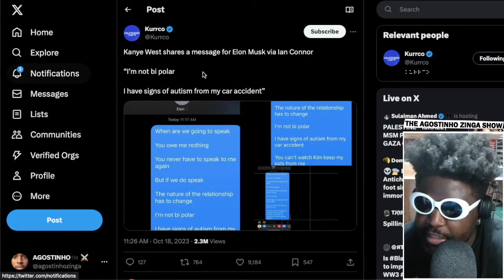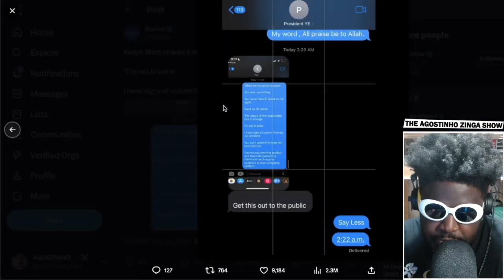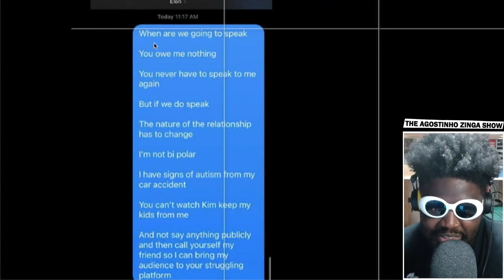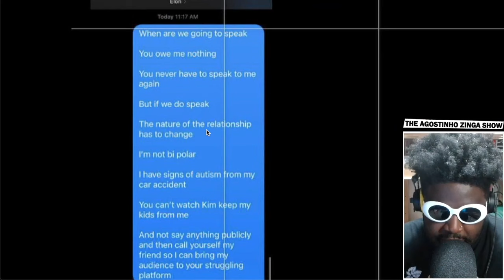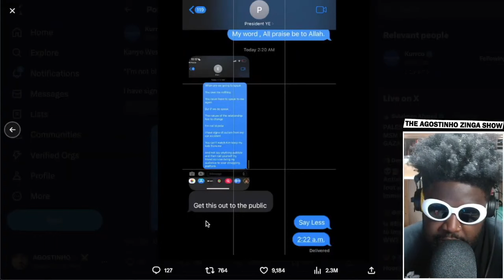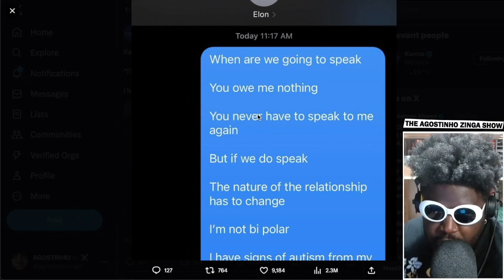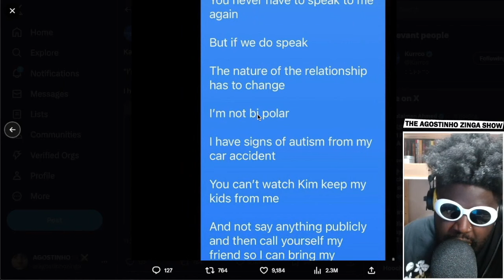Ye fka Kanye West tells Elon Musk he's NOT BIPOLAR